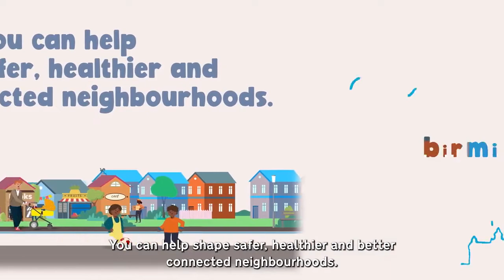Places for People consultation at Lozells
Lozells is the second area in Birmingham where people are being consulted about expanding and making permanent the temporary measures instigated, last year to create PlacesforPeople @WaseemZaffar